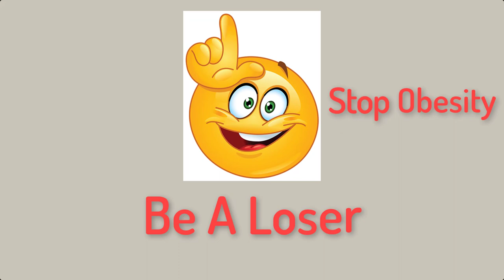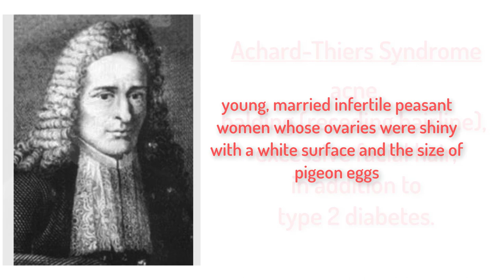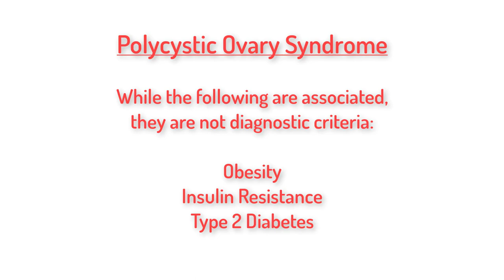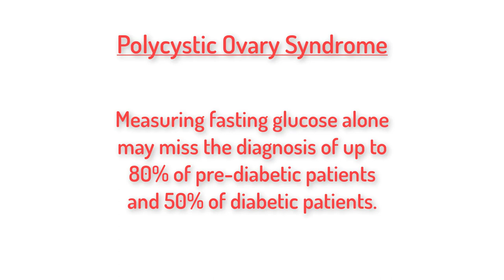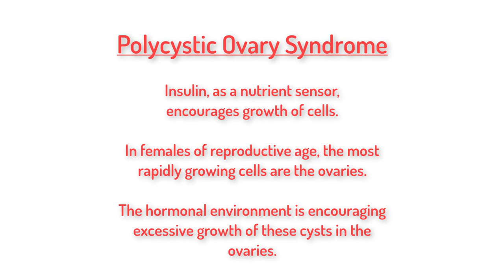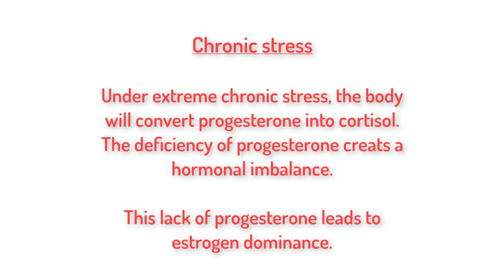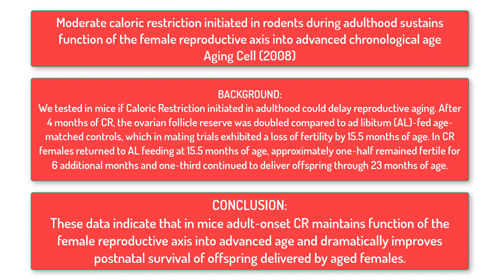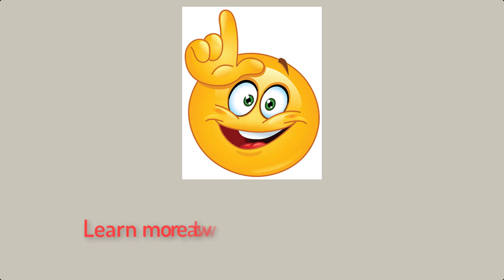Improve Fertility, Improve IVF, and Reverse Polycystic Ovaries Naturally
IF PART 20. In this video, I discuss some of the most common issues that can occur with conception and carrying to term. I also discuss in vitro fertilization and increasing longevity of fertility for both men and women.

And as always give a simple, natural approach to aid in all aspects of conception, pregnancy, and delivery.

Dr. Ben Kim

Dr. Sara Solomon

Kristin Ohlsen

Sharmila Dahl

Moderate caloric restriction initiated in rodents during adulthood sustains function of the female reproductive axis into advanced chronological age: